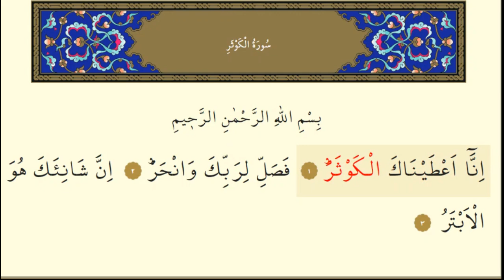KEVSER SURESİ (İNNA ATAYNA)KOLAY TAKİP KURAN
1- Şüphesiz biz sana Kevser’i verdik.
2- Öyleyse Rabbin için namaz kıl ve kurban kes.
3- Asıl sonu kesik olan, senin düşmanın (sana buğzeden)dir